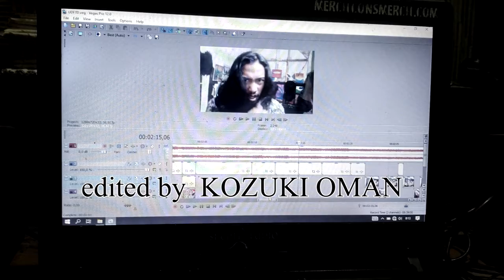BURGERKILL - UNDEFEATED (Vocal Cover)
"No fear, no compromise I will never be afraid
No regret I'm the one that you hate, undefeated"